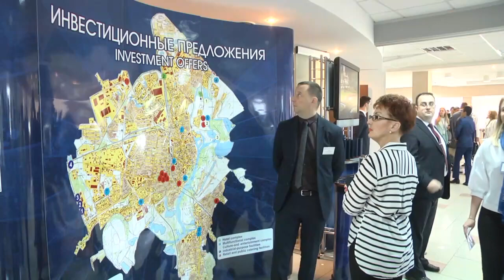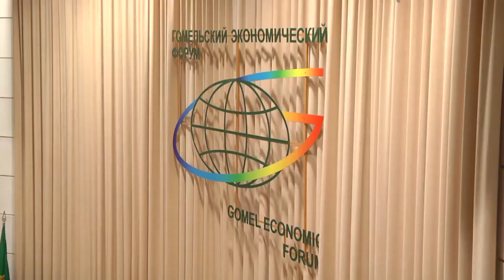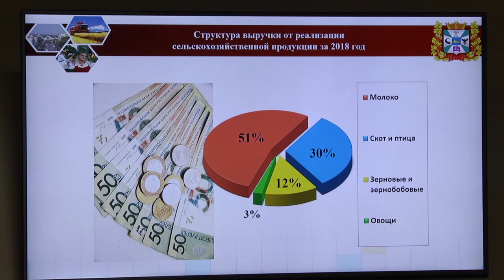Гомельский экономический форум